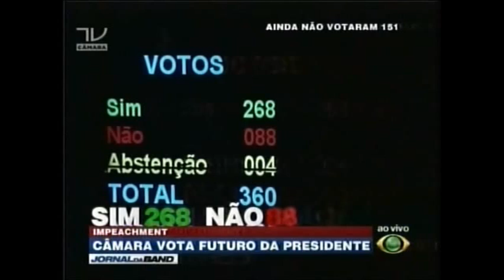Rio Grande do Norte Votação pelo Impeachment de Dilma Tchau Querida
Rio Grande do Norte (RN)

    Antônio Jácome (PTN) - SIM
    Beto Rosado (PP) - SIM
    Fábio Faria (PSD) - SIM
    Felipe Maia (DEM) - SIM
    Rafael Motta (PSB) - SIM
    Rogério Marinho (PSDB) - SIM
    Walter Alves (PMDB) - SIM
    Zenaide Maia (PR) - NÃO